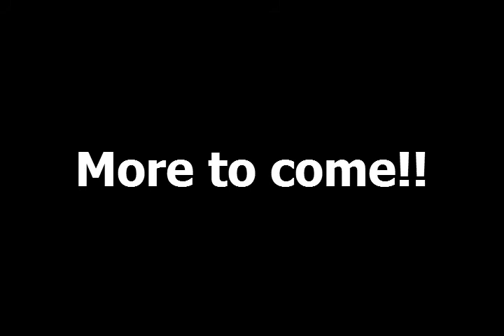Hit Squad Clique 2012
Highlights of the Hit Squad Clique from 2012. The Hit Squad is made of 2014, 2015, 2016, 2017, 2018 and 2019 members. The players are in no certain order